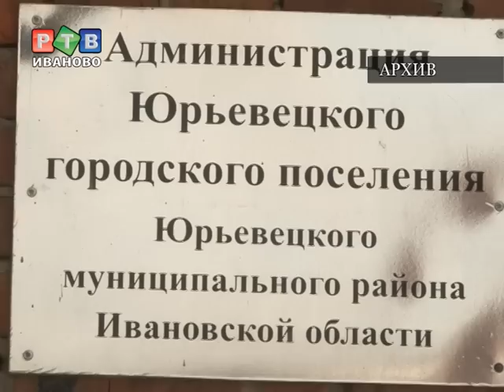Ремонт дамбы в Юрьевце закончен... но только на бумаге